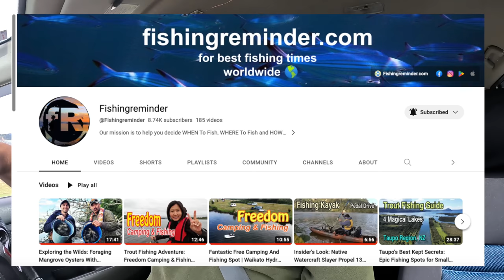Wild & Windy MUD OYSTER Gather For Spicy Korean Ramen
Met up with YouTubers Hyeshin and Mark from Fishingreminder for a wild oyster gather and taste test down the harbour on a windy day.

Check out our 2nd video together, we catch a Big Yellowtail Kingfish with a big live bait on a hand line

I use and recommend the APG Gas Stoves